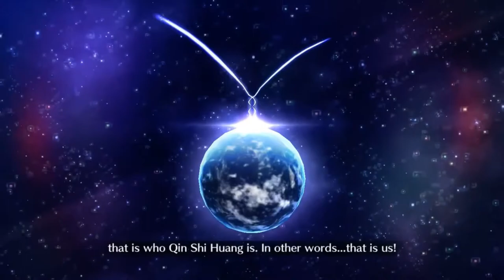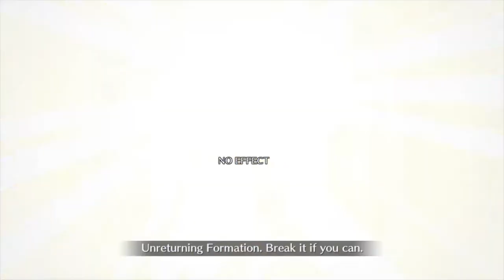Ronin Plays FGO: Jeanne Alter vs Qin Shi Huang (Lostbelt 3)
Fun fact for those who didn't know: Qin Shi Huang's voice actor is the same one that did Joker for Persona 5!